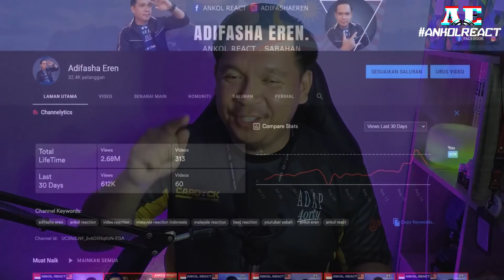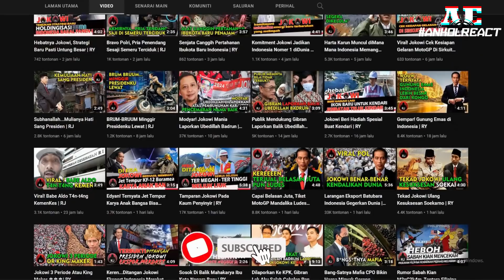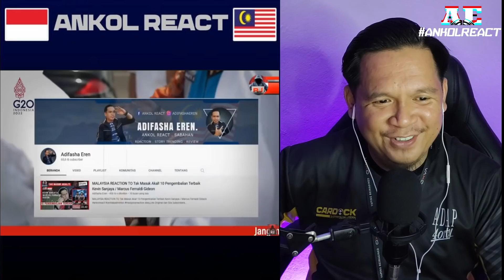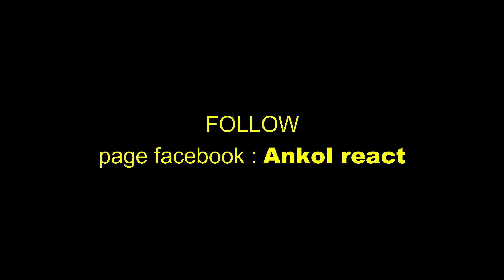:v 5 HAL INDONESIA DIKAGUMI WARGA MALAYSIA MALAYSIA REACTION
5 Hal Indonesia Yang Dikagumi Warga Malaysia | Rakyat Jelata

Sekian wasalam